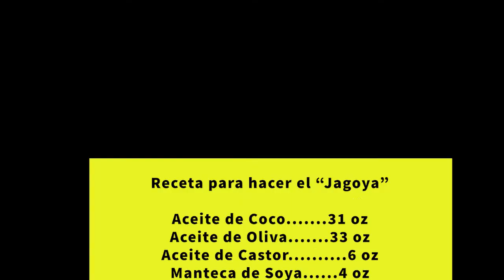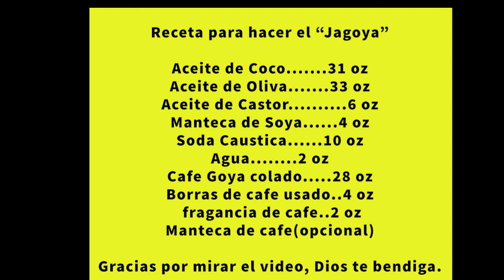Jabon de Cafe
Aqui te muestro como hacer jabon de Cafe Goya.  Es muy sencillo y la receta es GRATIS.